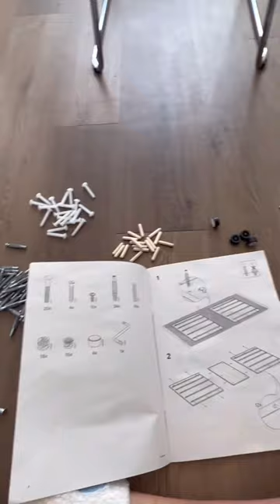NO LONGER HOMELESS | build furniture with us!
★ OLD VIDEO | STORY TIME?